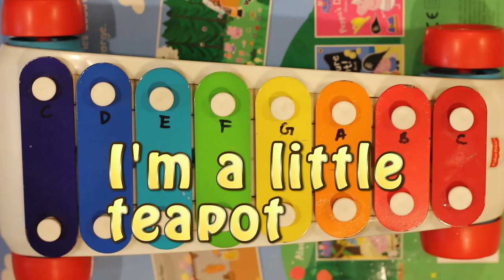How to play I'm a little teapot on a Fisher Price Toy Xylophone | wu23 music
Lets try to play I'm a little teapot on a Fisher Price Toy Xylophone for kids

"I'm a Little Teapot" is an American song describing the heating and pouring of a teapot or a whistling tea kettle. The song was originally written by George Harold Sanders and Clarence Z. Kelley and published in 1939. By 1941, a Newsweek article referred to the song as "the next inane novelty song to sweep the country".

I'm a very special teapot,
I can turn my handle into a spout,